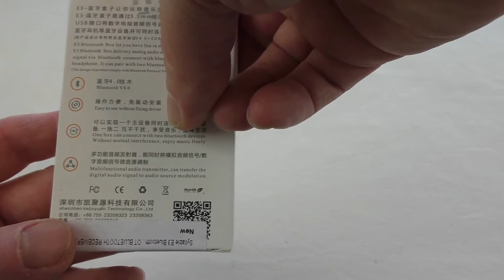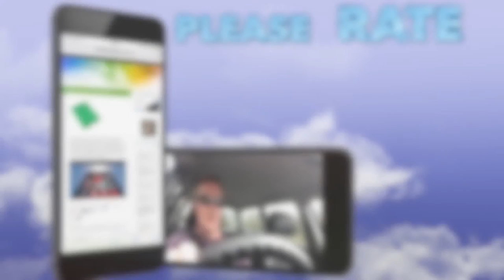Syllable E3 Bluetooth Transmitter Unboxing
amazon links UK

It costs you nothing and helps me with my channels :-

Intro music Dub Zap downloaded from YouTube music library